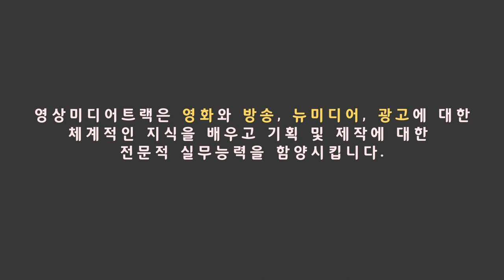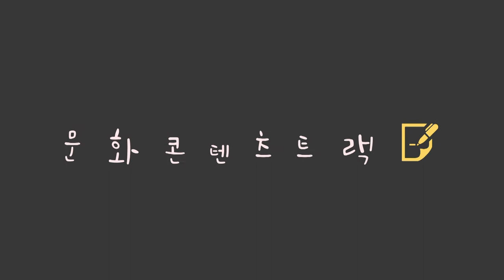[하이틴TV] 호.친.소 - 문화예술학부(in문)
호서대학교를 수험생 친구들에게 소개합니다!

호친소에서 소개할 학과는
균형 잡힌 문화 예술 전문인을 만드는 문화예술학부입니다.

문화예술학부 학생들이 생각하는 우리 학부의 장점을
솔직하고 귀엽게 전해드립니다.

문화예술학부의 홍보영상 다같이 볼까요?

이번 호.친.소 공모전은 7월 16일까지 하이틴입시코리아 홈페이지에서 투표를 통해 최고의 호서대학교 홍보영상을 가려냅니다! 많은 참여 부탁드립니다.